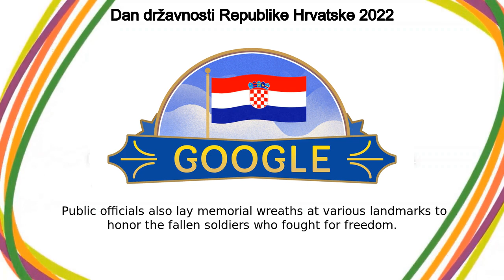Dan državnosti Republike Hrvatske | Dan državnosti Republike Hrvatske 2022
Google Doodle :
Dan državnosti Republike Hrvatske 2022

Dan državnosti Republike Hrvatske

Croatia Statehood Day 2022

Today’s Doodle celebrates Croatia’s Statehood Day  On May 30,1990, Croatia established  its first democratically-elected, multi-party parliament Despite forming its parliament, Croatia couldn’t immediately separate from the former Yugoslavia  A year later, parliament finally gained the power to declare independence on June 25, 1991, after 93% of citizens voted for Croatia to become a sovereign state  This event holds the record for the largest voter turnout in Croatian history and is considered one of the most significant Croatian historical events Statehood Day commemorates the country’s transition to democracy, and Croatians celebrate by attending family reunions, picnics and barbeques  Public officials also lay memorial wreaths at various landmarks to honor the fallen soldiers who fought for freedom  Happy Statehood Day, Croatia! Or shall we say—Dan državnosti!